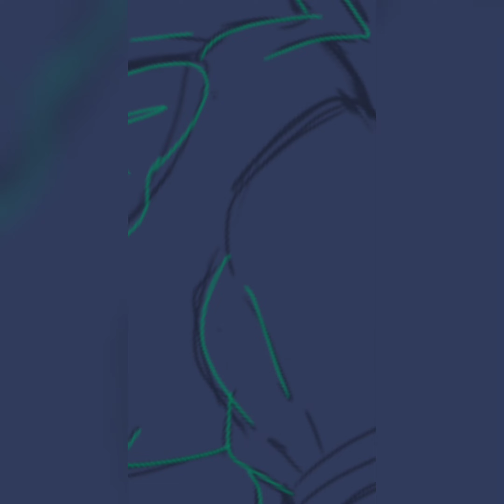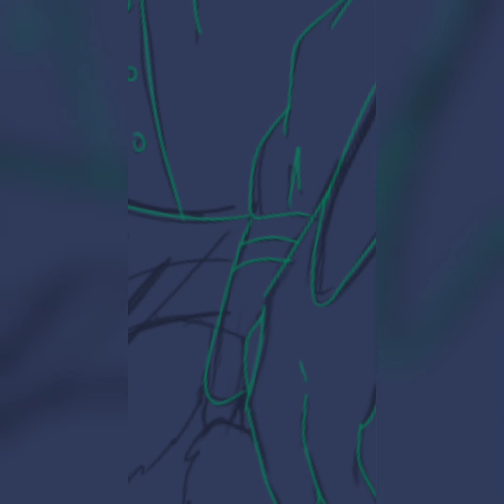Green Small and Tiny Spiders - JSaB Speedpaint[CR69]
The Small and Tiny Spiders are the sweet little creatures that live in the spider kingdom lead by Dinchara. they just want to have fun all the time, they'll always be seen doing things they love, for instance like making clothes with heir webs or building more things for their homes. they can also be very michevous but in a good way.